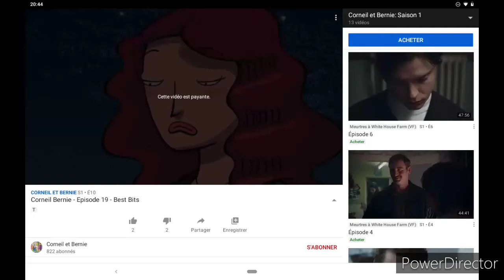Corneil Bernie - Episode 19 - Best Bits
Corneil et Bernie